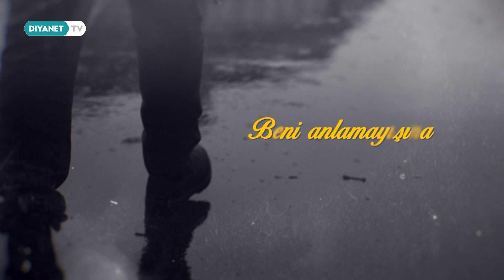Mahrem ve Münzevi - 3. Bölüm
Şiirle yaşayan, şiir gibi konuşan, yaşam öyküsüyle bizlere ilham kaynağı olan Nurullah Genç'in dünyasına bir yolculuk yaparak, mısraların arasında gezinip, derin hikayeler dinleyeceğimiz ‘Mahrem ve Münzevi’ Diyanet TV’de.